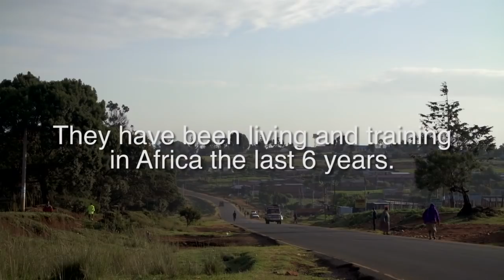Jake & Zane Robertson Documentary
**Send Stuff**
Evan Scully
Dunshaughlin,
Co. Meath
Ireland
A85 FK64

**Cameras Used**
- Canon 750d
- Canon G7X